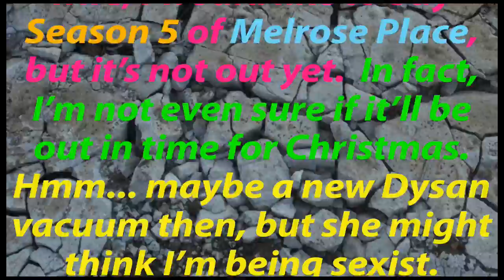My wish list!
A quick list of what I would like, and for whom I would give it.

ROCK ON!!!
Russ